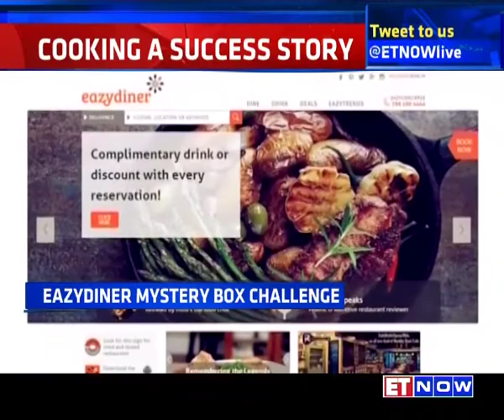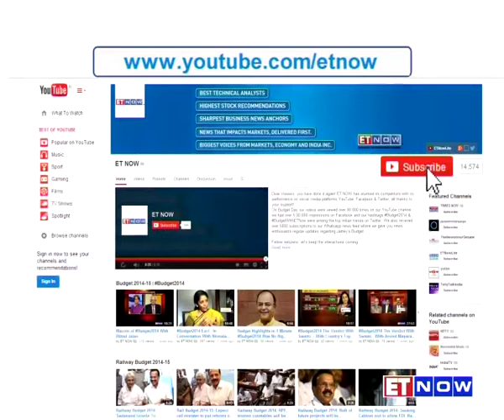EazyDiner Mystery Box Challenge | In Conversation With CEO Rohit Dasgupta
Five of the Country's top chefs from five of the largest hotel chain, battled it out in a high pressure cooking contest. At stake, was their reputations and also of each of their hotels. ET NOW tells you who won the EazyDiner Mystery Box Challenge.